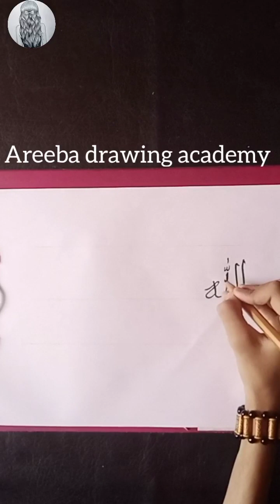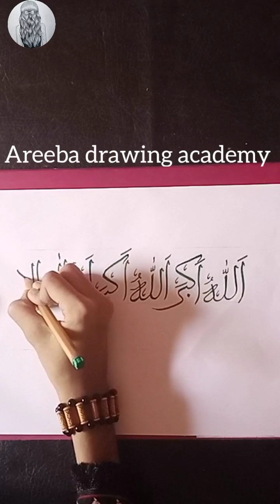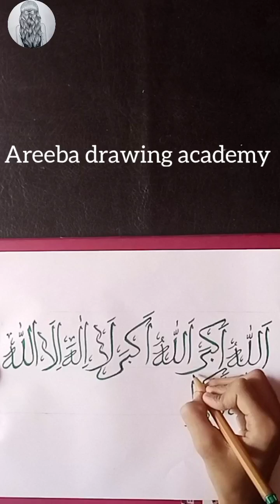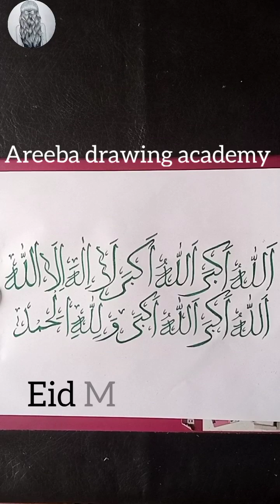Eid Mubarak 🌙 || Arabic Calligraphy || Areeba drawing academy